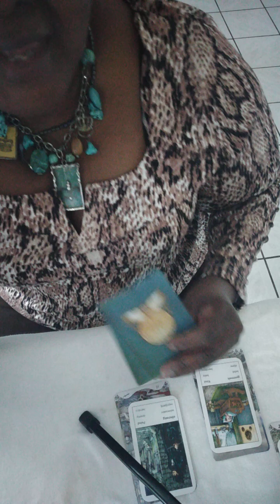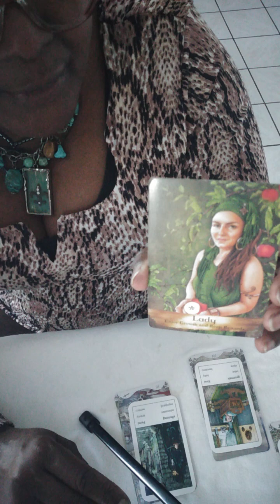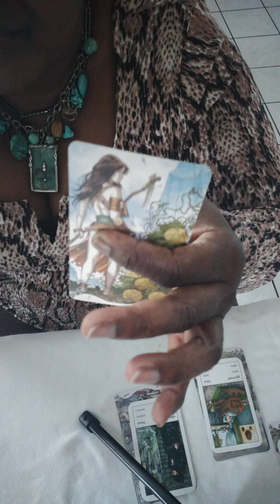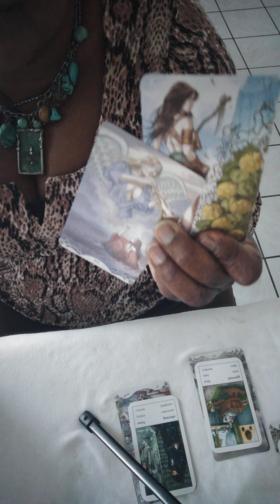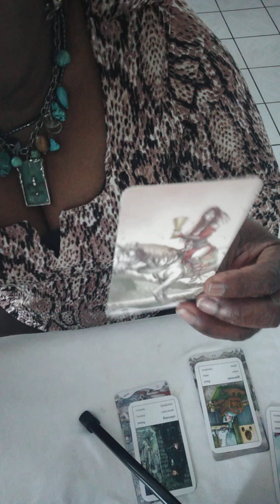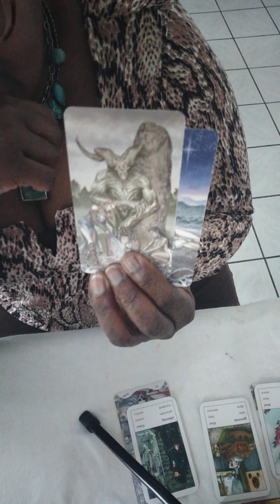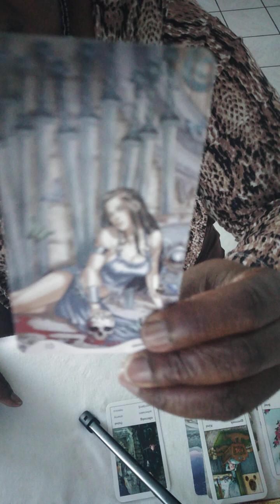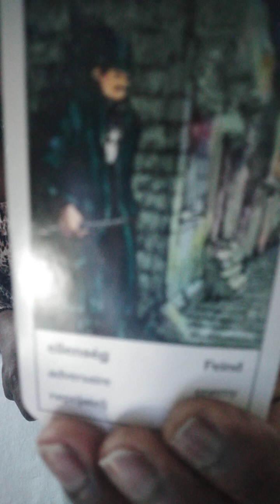Taurus: Full Taurus Season Reading - week by week "It's a Boy!" * Love Message Incoming (youth)"